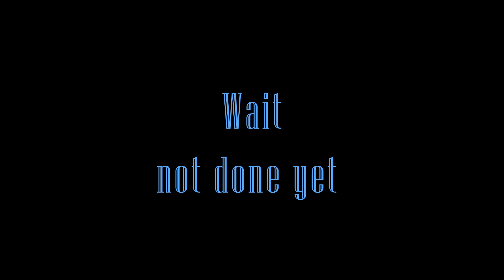Anime mix [AMV/EDIT]